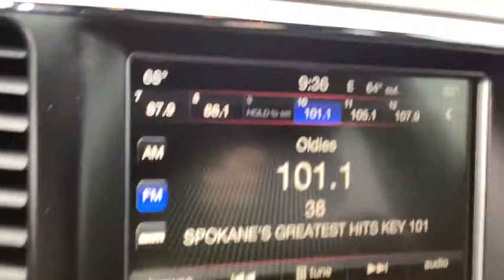2017 Jeep Grand_Cherokee Spokane, Spokane Valley, Post Falls, Deer Park, Airway Heights, WA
Bright White Clearcoat Used 2017 Jeep Grand_Cherokee available in Spokane, Washington at Dishman Dodge Ram Chrysler Jeep. Servicing the Spokane Valley, Post Falls, Deer Park, Airway Heights, WA area.

4DR 4WD
Security & Convenience Group -inc: Remote Start System, 115V Auxiliary Power Outlet, Universal Garage Door Opener, Heated Front Seats, Heated Steering Wheel, Power Liftgate, Security Alarm|Engine: 3.6L V6 24V VVT UPG I w/ESS|3.45 Rear Axle Ratio|Normal duty suspension|GVWR: 6,500 lbs|50 State Emissions|Engine Auto Stop-Start Feature|Automatic Full-Time Four-Wheel Drive|Engine oil cooler|650CCA Maintenance-Free Battery w/Run Down Protection|160 Amp Alternator|Towing Equipment -inc: Trailer Sway Control|1320# Maximum Payload|Gas-Pressurized Shock Absorbers|Front And Rear Anti-Roll Bars|Electric Power-Assist Steering|24.6 Gal. Fuel Tank|Stainless Steel Exhaust|Permanent Locking Hubs|Short And Long Arm Front Suspension w/Coil Springs|Multi-Link Rear Suspension w/Coil Springs|4-Wheel Disc Brakes w/4-Wheel ABS, Front Vented Discs, Brake Assist and Hill Hold Control|Steel Spare Wheel|Compact Spare Tire Mounted Inside Under Cargo|Clearcoat Paint|Step Bumper|Rocker Panel Extensions and Black Wheel Well Trim|Body-Colored Door Handles|Black Front Windshield Trim|Body-Colored Power Heated Side Mirrors w/Manual Folding|Fixed Rear Window w/Fixed Interval Wiper, Heated Wiper Park and Defroster|Deep Tinted Glass|Speed Sensitive Variable Intermittent Wipers|Galvanized Steel/Aluminum Panels|Lip Spoiler|Front Fog Lamps|Perimeter/Approach Lights|LED Brakelights|Fully Automatic Aero-Composite Halogen Daytime Running Headlamps w/Delay-Off|Laminated Glass|Radio w/Seek-Scan, Clock, Speed Compensated Volume Control, Aux Audio Input Jack, Radio Data System and External Memory Control|Graphic Equalizer|Integrated Roof Antenna|6 Speakers|2 LCD Monitors In The Front|Driver Seat|Passenger Seat -inc: Fold Flat|60-40 Folding Split-Bench Front Facing Manual Reclining Fold Forward Seatback Cloth Rear Seat|Manual Tilt/Telescoping Steering Column|Leather/Metal-Look Steering Wheel|Illuminated Front Cupholder|Rear Cupholder|3 12V DC Power Outlets|Compass|Valet Function|Power Fuel Flap Locking Type|Remote Releases -Inc: Power Fuel|Cruise Control w/Steering Wheel Controls|Dual Zone Front Automatic Air Conditioning w/Front Infrared|HVAC -inc: Console Ducts|Illuminated Locking Glove Box|Full Cloth Headliner|Driver And Passenger Visor Vanity Mirrors w/Driver And Passenger Illumination|Day-Night Rearview Mirror|Full Floor Console w/Covered Storage, Mini Overhead Console w/Storage and 3 12V DC Power Outlets|Front And Rear Map Lights|Fade-To-Off Interior Lighting|Full Carpet Floor Covering -inc: Carpet Front And Rear Floor Mats|Carpet Floor Trim|Cargo Area Concealed Storage|Cargo Features -inc: Cargo Tray/Organizer|Cargo Space Lights|Tracker System|Instrument Panel Covered Bin, Driver / Passenger And Rear Door Bins|Delayed Accessory Power|Systems Monitor|Outside Temp Gauge|Digital/Analog Display|Manual Anti-Whiplash Adjustable Front Head Restraints and Fixed Rear Head Restraints|Front Center Armrest w/Storage and Rear Center Armrest|2 Seatback Storage Pockets|Sentry Key Engine Immobilizer|Air Filtration|Side Impact Beams|Dual Stage Driver And Passenger Seat-Mounted Side Airbags|ParkSense Rear Parking Sensors|Tire Specific Low Tire Pressure Warning|Dual Stage Driver And Passenger Front Airbags|Curtain 1st And 2nd Row Airbags|Airbag Occupancy Sensor|Driver knee airbag|Rear child safety locks|Outboard Front Lap And Shoulder Safety Belts -inc: Rear Center 3 Point, Height Adjusters and Pretensioners|ParkView Back-Up Camera